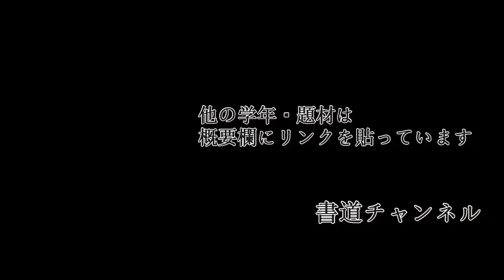【令和４年度 書初め 小学５・６年生向け】「新春の光」 (他の題材は概要欄にリンクを貼っています)